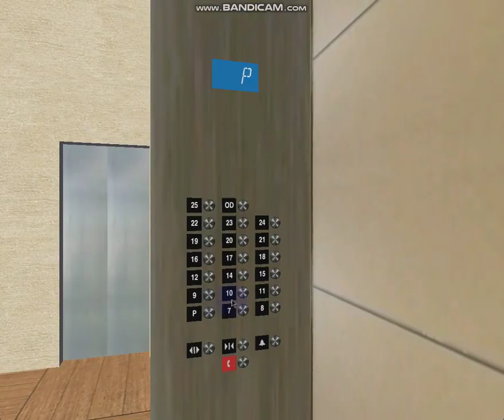685 Blue Aura Hornet Way: 20-stop 4.0 m/s Otis 4.0P SkyRise Premium (Offices)